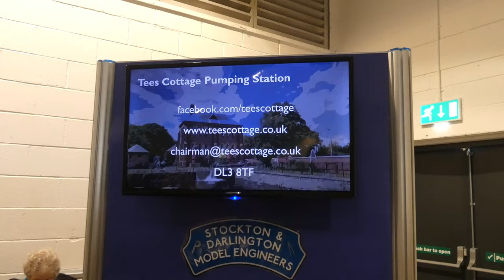Harrogate Model Engineering Show 2023 - Hornby Live Steam, Model Steam Engines & Railways